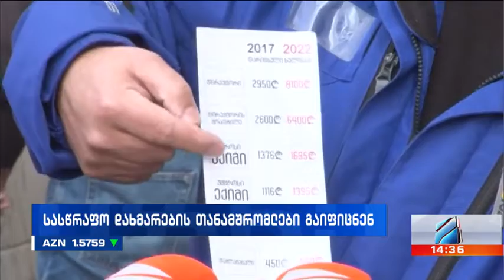ბიზნესი რუსთავი2 ზე-2023.01.17